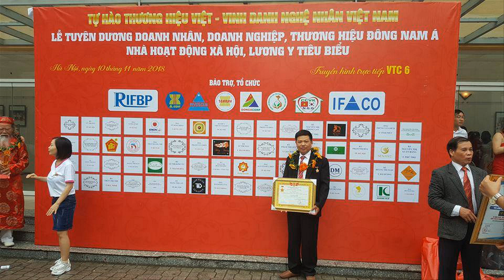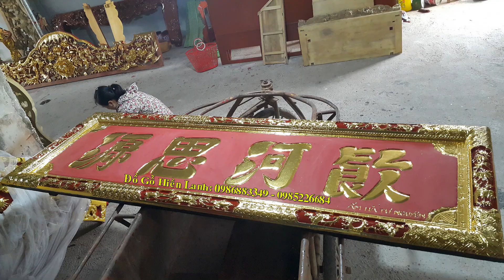🔴Thếp Vàng Đồ Thờ Cúng NTN? ngai thờ gỗ mít, hoành phi câu đối, cuốn thư. Đồ Gỗ Hiền Lanh 0986883349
- 🔴đồ gỗ hiền lanh hướng dẫn cách thếp vàng đài loan chuẩn mà nhanh k mất nhiều thời gian
- 🔴bộ đồ thờ cúng bằng gỗ mít ta thếp vàng - hàng đặt khách Thái Bình
- 🔴bộ đồ thờ gồm ngai thờ gỗ mít ta + cuốn thư gỗ mít ta + hoành phi gỗ mít